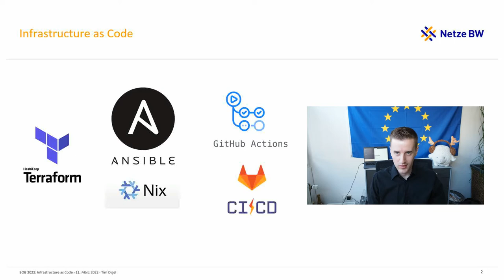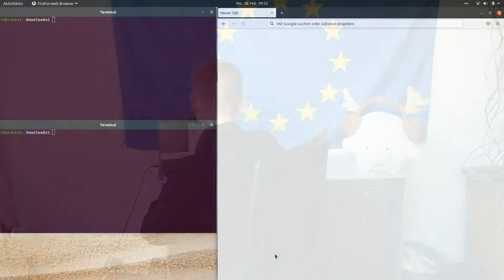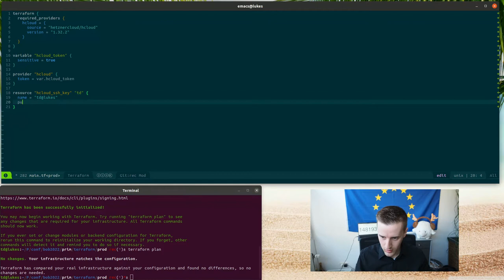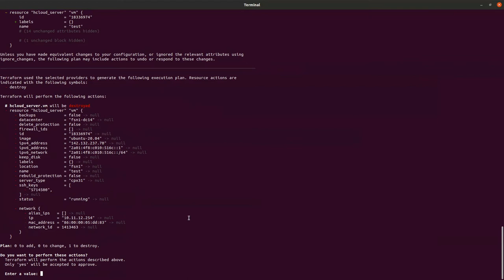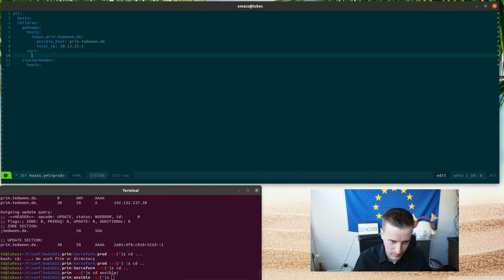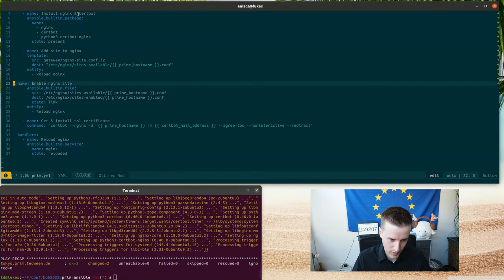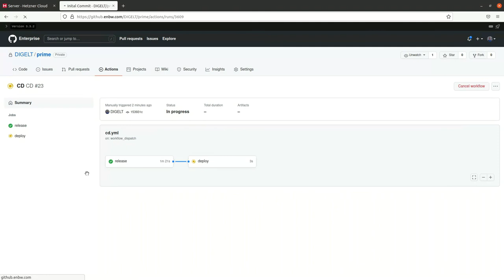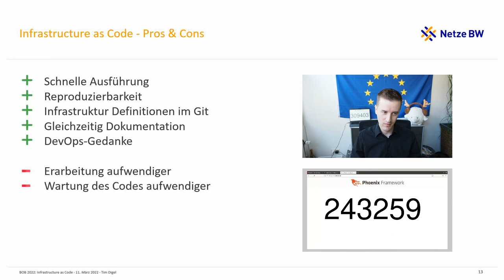BOB 2022 Tim Digel - Infrastructure as Code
Der Mehrwert jeder Software kann frühstens erlangt werden, wenn sie betrieben wird. In vielen Fällen ist das dann der Fall, wenn sie auf entsprechender Infrastruktur installiert und betriebsbereit ist. Dafür benötigen wir die Infrastruktur, müssen diese mit Betriebssystemen und nötigen Softwarekomponenten versehen und konfigurieren. Dies ist bei kleinen Systemen oft trivial, doch bei zunehmender Komplexität stellt sich schnell heraus, dass der Aufbau und die Wartung einer stabilen Infrastruktur schwierig ist.

Daher sollen alle nötigen Schritte automatisiert werden, nachvollziehbar sein und jederzeit reproduzierbar durchgeführt werden können. Dafür kommt Infrastructure as Code zum Einsatz. Alle nötigen Definitionen und nötigen Schritte werden mit Konfigurationsdateien, als Code oder mit Domain Specific Languages (DSL) zum eigentlichen Quellcode der Software festgehalten.

    Mit Terraform wird die Infrastruktur an sich definiert. Dabei wird z. B. festgelegt, wie viele virtuelle Maschinen mit welchen Ressourcen benötigt werden, wie die Netzwerk- und IP-Konfiguration erfolgen oder in welchem Rechenzentrum die Software betrieben werden soll.

    Sobald die Infrastruktur vorhanden und zugänglich ist, muss diese konfiguriert werden. Mit Ansible und NixOS gibt es zwei Ansätze jeden Installations- und Konfigurationsschritt zu definieren und automatisch zur Anwendung zu bringen.

    Im Betrieb stellt man sich dann der nächsten Herausforderung: Software muss häufig und regelmäßig aktualisiert werden. Eine Automatisierung ist nahezu unumgänglich. Mit Continuous Deployment und als Code definierten Schritten in z. B. Github Actions gelangt die Software vollautomatisch auf die Infrastruktur.